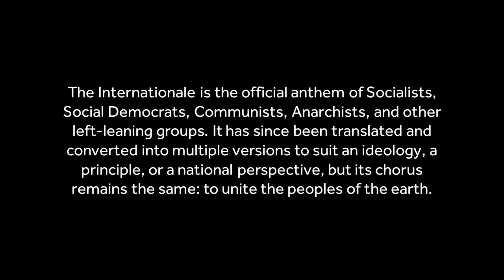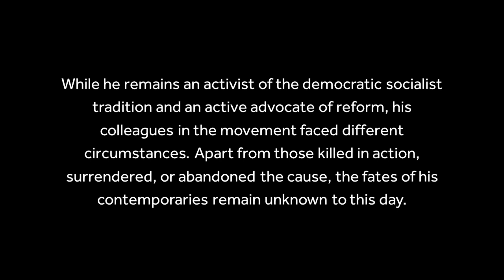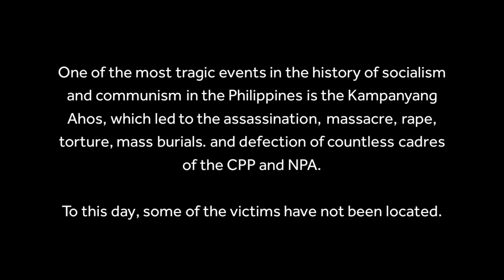The Internationale (Ang Internasyunal) 2016 - NDFP Version (Sisonism/Communism)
This week's episode of PoliticalTunes features the National Democratic version of "The Internationale", the anthem adopted by socialists, communists, anarchists and other left-leaning movements. This version of the NatDems is not a faithful translation of the original, and there are multiple versions corresponding to the multiple ideologies that enrich the Philippine Left.

This version comes with a prologue and epilogue of what happened to the movement since.

As part of our initiative to provide relevant education, information and access to people, we would like to present this latest edition of Political Tunes, latest and historical music from all over the political spectrum, for those who listen to music that uplifts the political senses!

Hi! I'm Rameses Javier Casten, but you can still call me Ram. I'm happy to produce content that benefits people, be it politics, education, social issues, matters of the faith, and even entertainment.

Listen to wherever you get your podcasts:
Manifesto: The Rameses Casten Podcasts